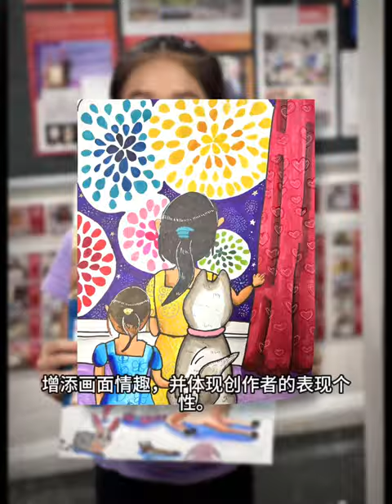装饰性的语言